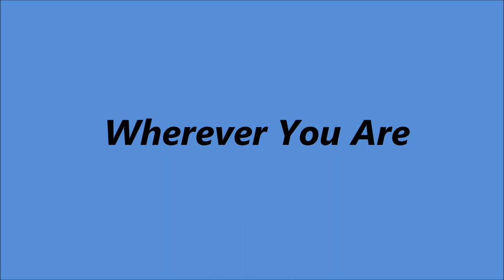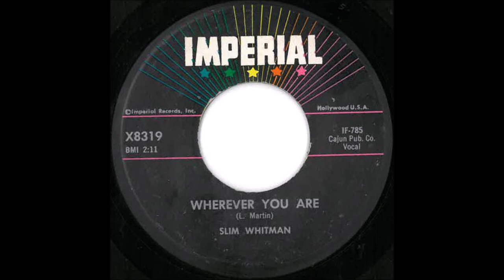Slim Whitman - Wherever You Are [1958].**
** Slim's First Stereo Session
[(Written by Laura Nell Martin].

Issued  on  Imperial 8319 B.

Slim Whitman [gt/vcl solo], Harold  Bradley [gt], Hank Garland [gt],
Jerry Byrd [steel gt], Bob Moore [string bass],
Buddy Harman.[drums], Owen Bradley [piano].

1957  Joined the Grand Ole Opry
1968  Country Music Hall of Fame MUSEUM
                'Walkway of Stars"
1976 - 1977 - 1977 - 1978